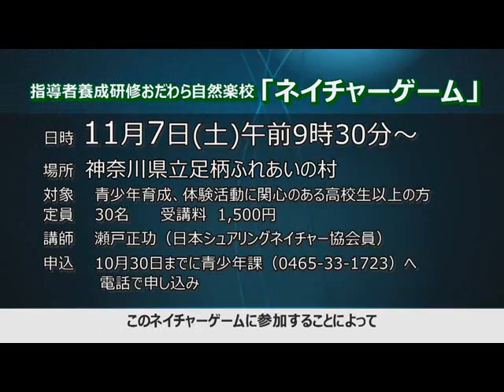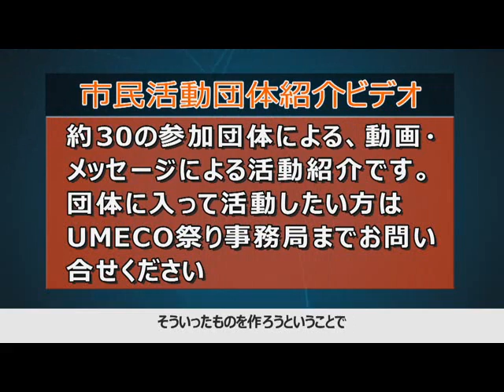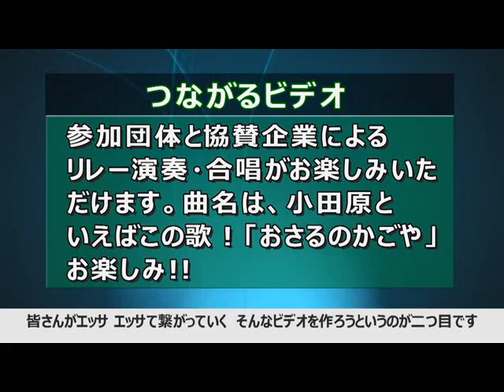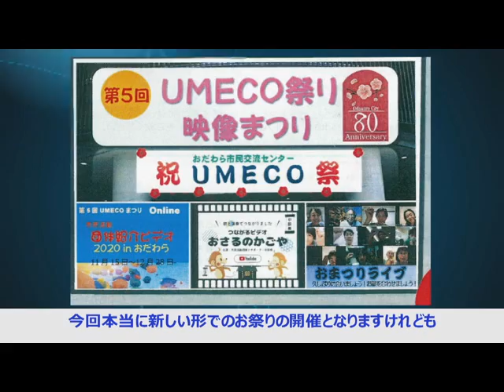2020年10月5から10月11日放送分「おだわら自然楽校開催のお知らせ」、「第5回UMECO祭り開催のお知らせ」